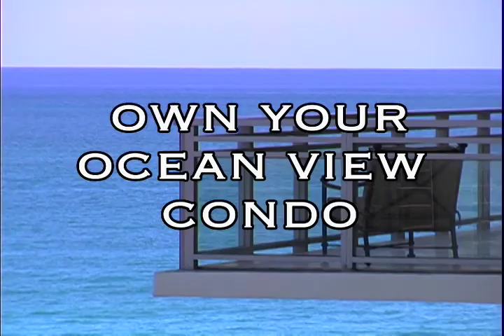Condo For Sale (Real Estate)